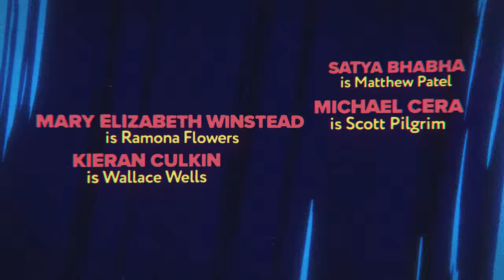Scott Pilgrim Takes Off | Official Teaser | Netflix Anime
Here’s a first look at the Scott Pilgrim Anime coming to Netflix November 17th add it to your list today.